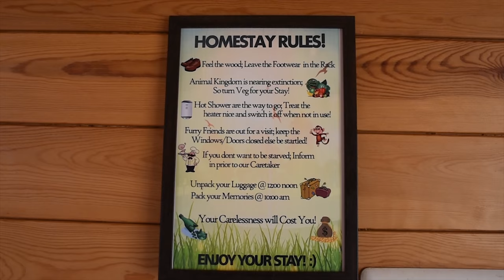Darpan Wooden Home, Kotagiri, Ooty - Perfect Family Vacation Home - Tripjodi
This beautiful house is located near to Kotagiri. Darpan Wooden House is Duplex house built in wood, and best part of this house is the location its placed. The house looks very beautiful standing as an admirable piece of beauty covered in mist between the lush green tea shrubs.

Tripjodi had a amazing stay at Darpan Wooden House Kotagiri.

The resort is located in Kotagiri, a part of Tamil Nadu's picturesque Nilgiri District. Kotagiri means ‘Mountain of the Kotas’, and its pleasant climate makes it the ideal pick for your vacation

 Kotagiri famous for scenic viewpoints, beautiful tea gardens.

Kotagiri is the oldest and the third largest hill stations in the Nilgiris. Looming over and above all the surrounding hills in the North-eastern escarpments, its climate is claimed to be one of the best in the World. Kotagiri literally means the lines of the house of the Kotas. Kotagiri is quietly tucked away in the Nilgiris and used to be the summer resort of the British.
Till date the beauty of hill resort of Kotagiri attracts tourists and the sun scorched souls from far and wide Kotagiri. Unlike Ooty and Coonoor, Kotagiri is situated in an 'open-terrace' massif. At an elevation of 1985 m. the town has developed around numerous knolls and valleys. The Kotagiri weather is more bracing than that of Coonoor and balmier than that of Ooty
At a distance of 29 km from Ooty, 20 km from Coonoor, 72 km from Coimbatore & 544 km from Chennai, Kotagiri is a small Hill Station in Nilgiris district of Tamilnadu and is one of the top places to visit in Ooty. It is situated at an altitude of 1793 m Kotagiri. This the oldest and the third largest hill stations in the Nilgiris after Ooty and Coonoor. The name Kotagiri literally means mountains of the Kotas and refers to the Kota tribe who lived here in the past.

Kotagiri was the first British settlement in the Nilgiris and preferred summer retreat, till a road was built from Mettupalayam to Coonoor. The region was discovered by two civil servants of the Madras government in pursuit of outlaws. They called the region Kotacherry. John Sullivan, the then collector of Coimbatore, visited Kotagiri and was so drawn to the place that he built a home here making him the first European to reside in Kotagiri.

Kotagiri is famous for its breathtaking scenic beauty. The first coffee plantation was planted here in 1843 which was followed by many more plantations. However, the first tea plantation in the late 19th century by the daughter of MD Cockburn, tea slowly started taking over coffee until it completely spanned the city. Today, the tea plantations in Kotagiri cover a total area of 30,000 acres.

Surrounded by tea estates and beautiful green landscapes, Kotagiri offers plenty of opportunities for trekking and rock climbing. The trekking trails in this region go through picturesque tea-estates and lush greenery, meadows and rivers. The most popular trekking trails in Kotagiri are towards Kodanad (15 km), Catherine Falls (7.5 km) and Longwood Shola (3 km). Some of the tourist attractions in Kotagiri are Kodanad Viewpoint, Catherine Falls, Elk Falls (7 km) and Rangaswami Peak and Pillar. Kodanad Point offers spectacular views of the surrounding hills and valleys.

Kotagiri has plenty of accommodation options in form of resorts, villas and lodges from economical to mid-range and highly luxurious hotels. Lazy Hills, La mansion, Moon Shadow Cottage, Bel Air Cottage are some of the many options.

Kotagiri is well connected by bus with Mettupalayam, Coimbatore, Trichy, Thirupur and Erode. Coonoor (20 km) is the nearest narrow-gauge railhead and Mettupalayam (33 km) is the nearest major railway station.

The best time to visit Kotagiri is from December to May